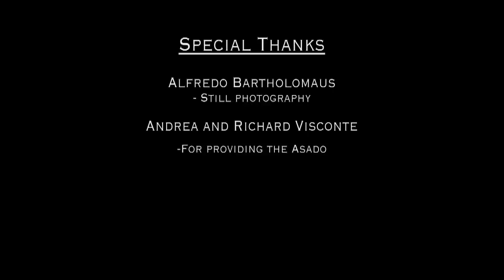Catena Man of the Year